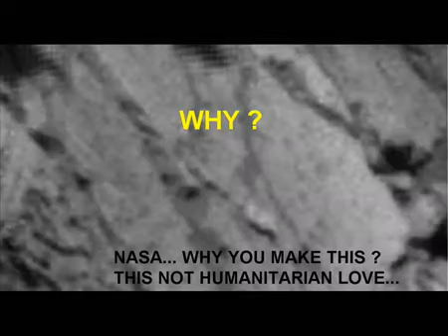MARS SHAME why NASA make Cover up